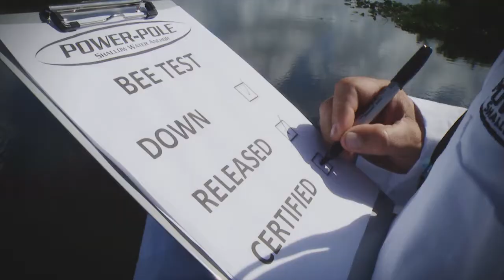Power Pole - "Drive-Off Protection"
Power Pole lab technicians put Power Pole's indestructible spike to the test.